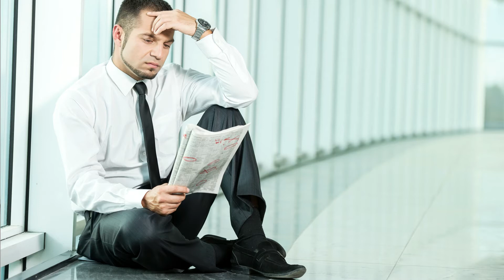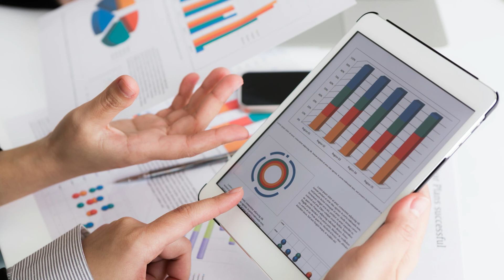Encuesta Continua de Empleo, III trimestre 2020